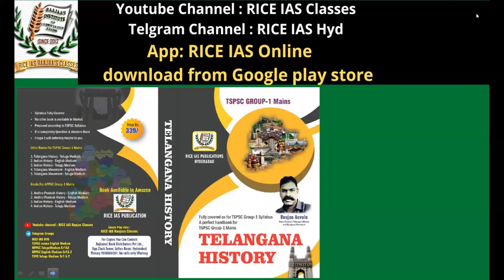Republicday 2023 రిపబ్లిక్ డే ప్రత్యేకత ఏమిటి ?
For All competative Exams